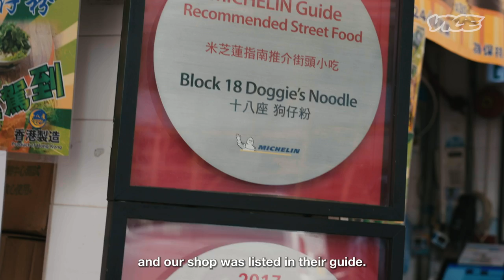The Noodle King of Hong Kong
One of the best ways to experience Hong Kong is through its food. Join us as we discover how Cheung Hou Hei, also known as Herman, brought a street food classic on the brink of extinction back to life in this episode of Street Food Icons.